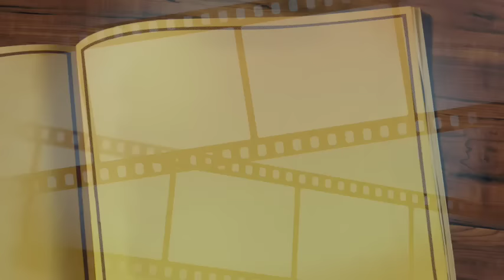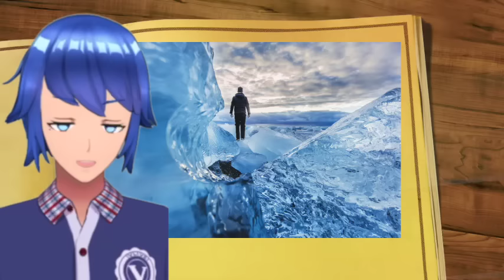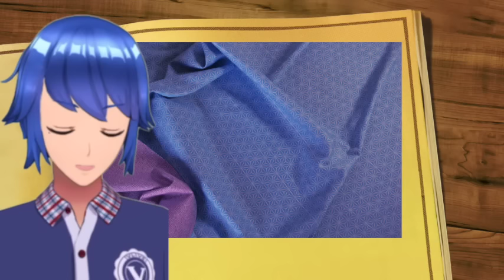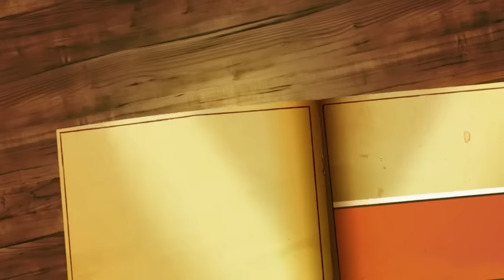【朗読/小説/ミステリー】大阪圭吉/雪解【短編/大人の読み聞かせ】